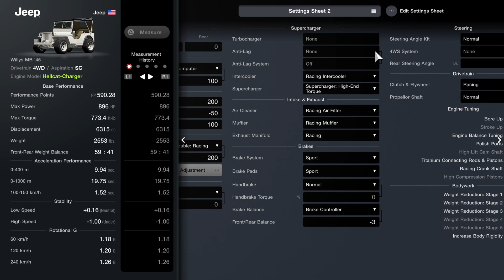GT7 WTC600 Tokyo expressway 1 pit [Hellcat Jeep]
Tried one of the new crazy engine swap in 1.27.
Basically an overpower golf cart lol

PS5 controller
ABS default
Difficulty Hard